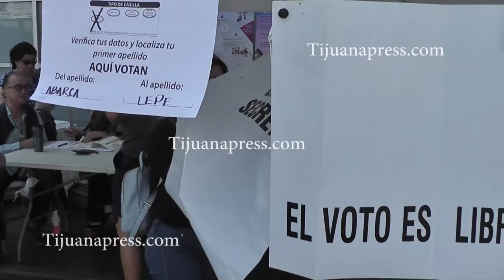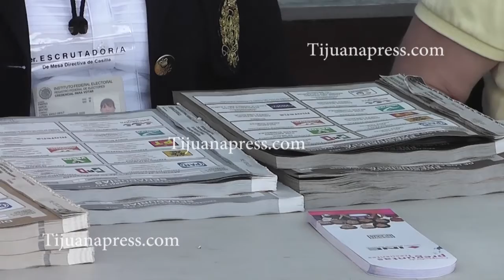CRUZ APARICIO DICE QUE VOTARON POR EL NO POR LEYZAOLA